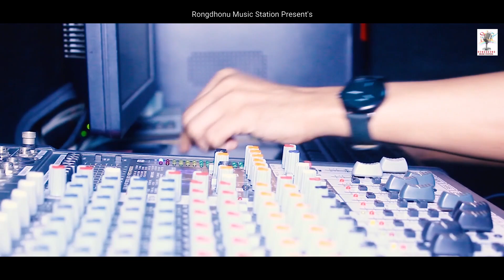Pashan Sham Kalia (পাষান শ্যাম কালিয়া) | Munia Moon | Bangla Sad Song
Song: Pashan Sham Kalia
Singer: Munia Moon
Lyrics: Tutul Showpnil
Tune & Music: Alamin Khan
Producer: Riad Mostan
Label: Rongdhonu Music Station

*** ANTI-PIRACY WARNING ***
This content is Copyright to "Rongdhonu Music Station". Legal action will be taken against those who violate the copyright of the following material presented!